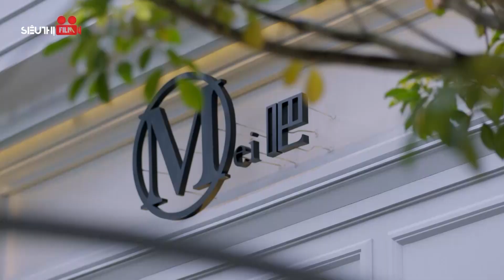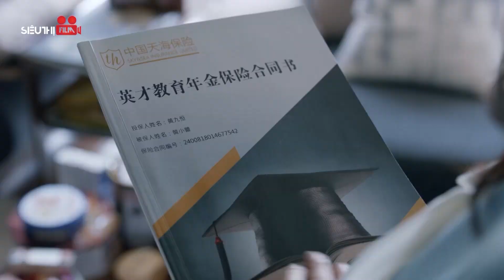Hậu Ly Hôn 3 Ông Chú Bá Đạo Liền Gạ Gẫm Em Gái Trẻ Đẹp Đi Bay Tập Thể - Kho Phim Hay